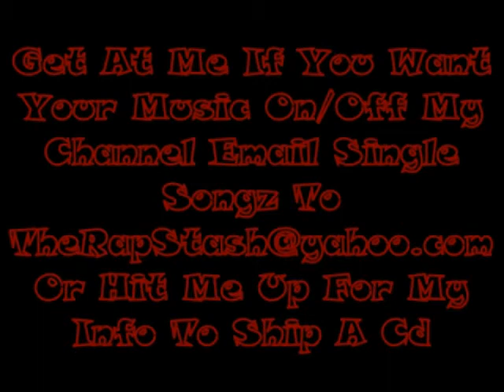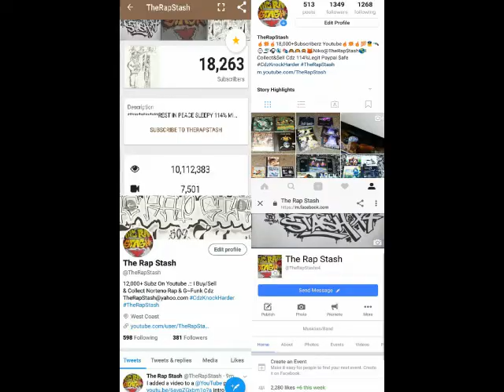Star Search By On One Ft Young Hogg & Budroe Of Kane Related